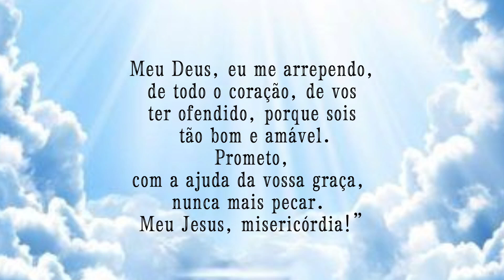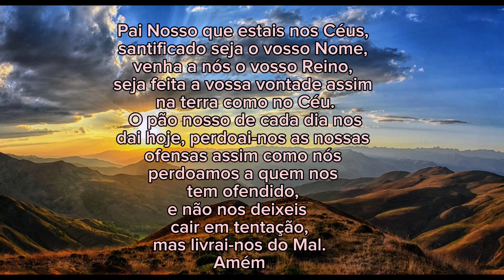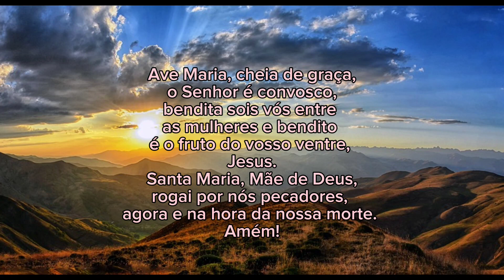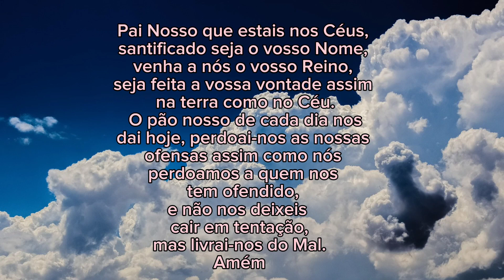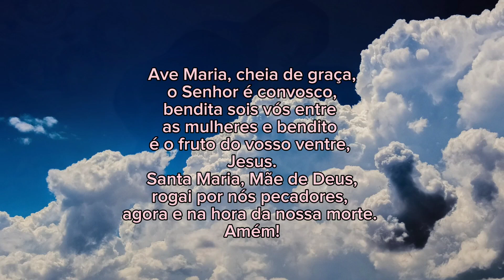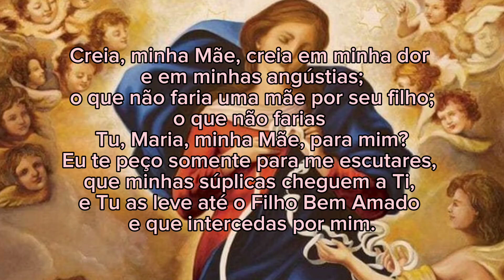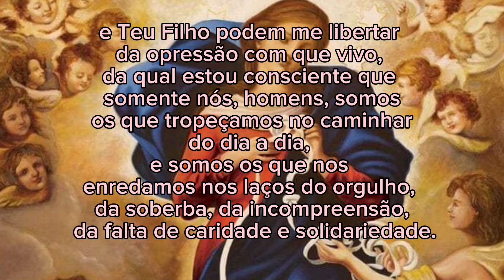5° Dia NOVENA DE NOSSA SENHORA DESATADORA DOS NÓS - Veja seus caminhos se abrirem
Ore conosco todo os dias da Novena de Nossa Senhora Desatadora dos Nós. 9 dias de intensas orações para desatar todos os nós da sua vida .
Está novena nós ajuda na oração e suscita em nós uma confiança filial em meio aos problemas,  às dificuldades e adversidades da vida .
Se você tem uma causa urgente que precisa ser solucionada ore com muita fé!

🔴Ative as notificações para receber novas orações e passagens da Bíblia! @oracoes2023

Assim você ajuda o nosso canal a crescer, não perde nenhuma novidade por aqui e entra conosco nessa corrente para levar a palavra ao maior número de pessoas possível.

00:00 3° Dia da Novena
00:51 Faça seu pedido
01:05 3 Primeiras Dezenas do terço
11:41 Meditação do 5° Dia
12:50 2 Dezenas finais do terço
19:45 Súplica a Nossa Senhora Desatadora dos Nós